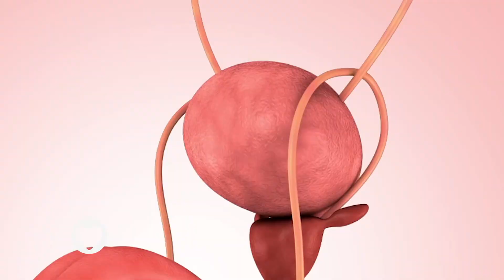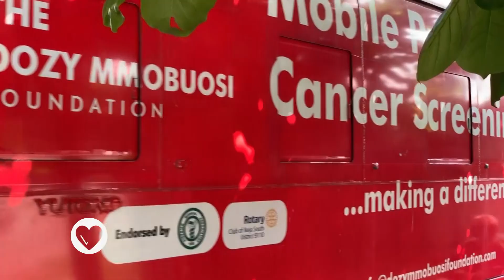Yadda Cutar Dajin Gaban Namiji Ko Kuma Prostrate Cancer A Turance Ke Shafar Maza A Nahiyar Afrika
Prostate wani sashin al’aura ne da ake samu a marar maza kawai. Wannan sashi na gaban maza na fitar da wani ruwan da ke cikin maniyyi. Ƙungiyar kula da cutar daji ta kasar Amurka ta ce ana samun cutar daji na gaban maza ne a lokacin da ƙwayoyin sashen gaban suka fara yin girma fiye da kima.

Shirye-shiryen Sashen Hausa na Muryam Amurka (VOA) wadanda suka hada da na rediyo, talabijin, shafin yanar gizo da kuma kafafen sada zumunta na Facebook, Instagram, Twitter da YouTube, kan kai ga mutum sama da miliyan 17 da ke bibiyar kafar a kasashen Najeriya, Nijar, Ghana, Kamaru, Chadi, Cote d’Ivoire da Jamhuriyar Benin. Sashen kan gabatar da labarai da dumi-duminsu, da batutuwan da suka shafi fashin baki, siyasa, kimiyya, fasahar zamani, kiwon lafiya, kasuwanci da nishadi tare da hadin gwiwar abokanan hulda na gidajen rediyo da talabijin sama da 100 a wasu yankunan Afirka.